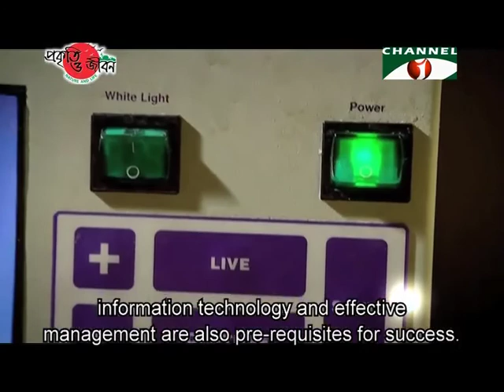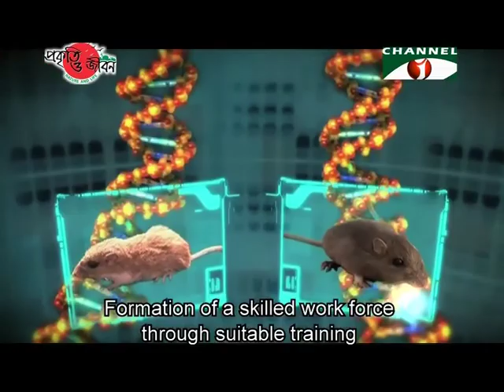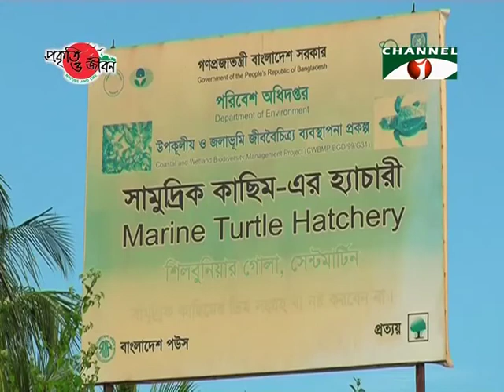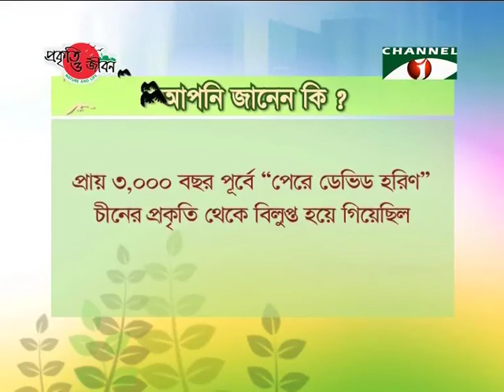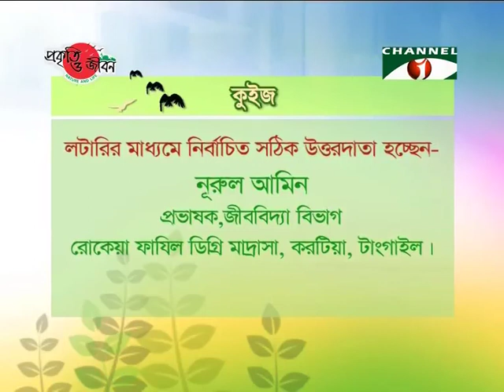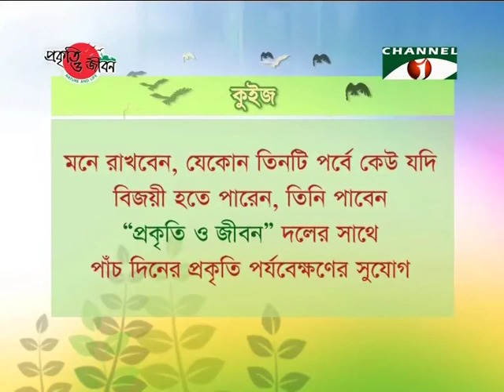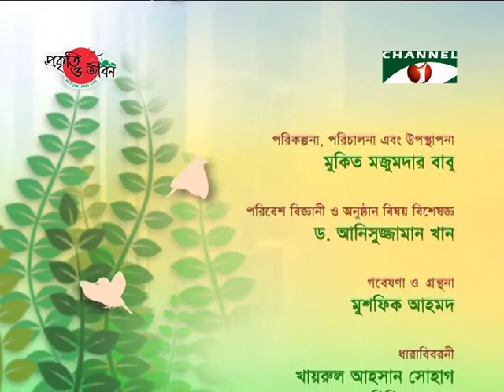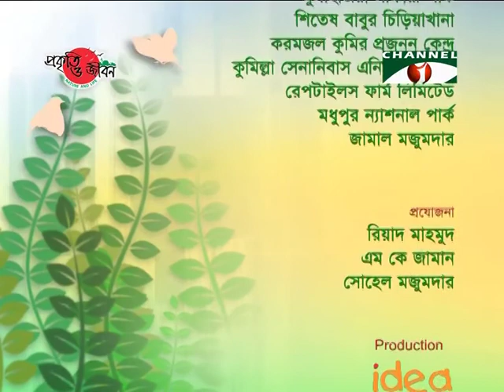Nature and Life Episode 22 Ex Situ Conservation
Nature and Life - Episode 22. Ex-Situ Conservation. By Prokriti O Jibon Foundation.